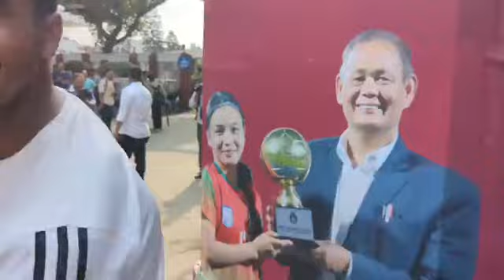Live: সাফ জয়ী বীরকন্যাদের অপেক্ষায় ছাদ খোলা বাস | saff women's championship 2024 | Football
News
News